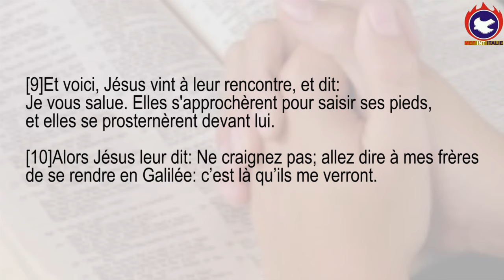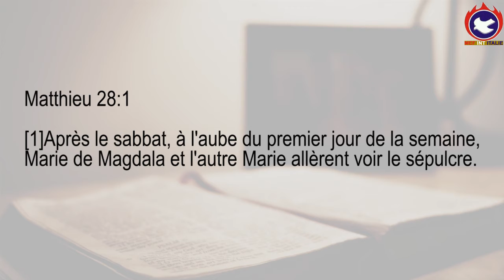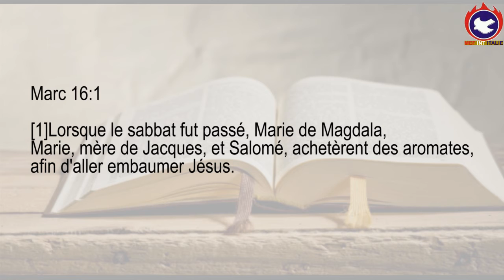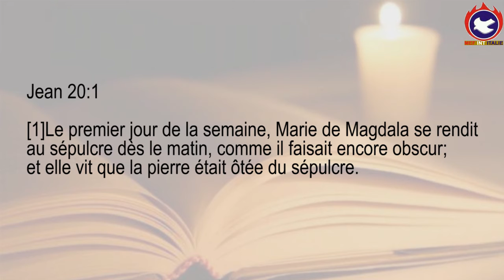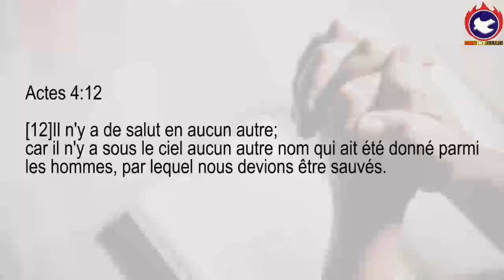Les femmes à la tombe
Que cache le thème ? Merci de suivre pour avoir la réponse